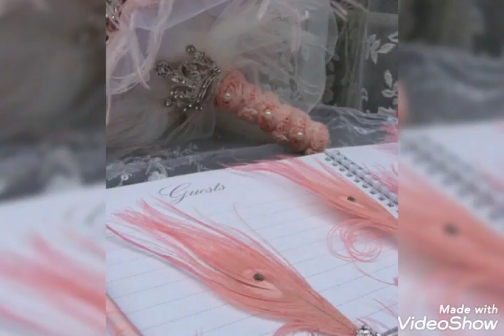Most stylish or beautiful Nikah pen ideas/Nikah pen decoration❤